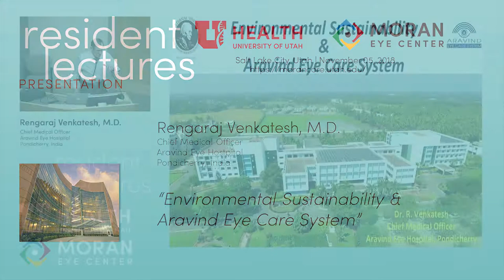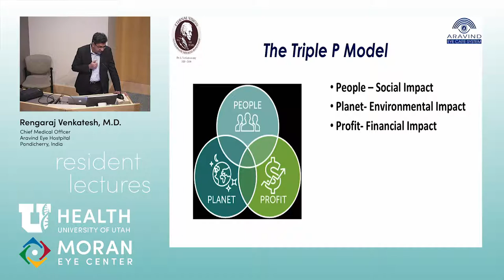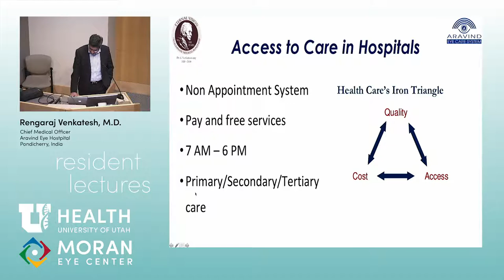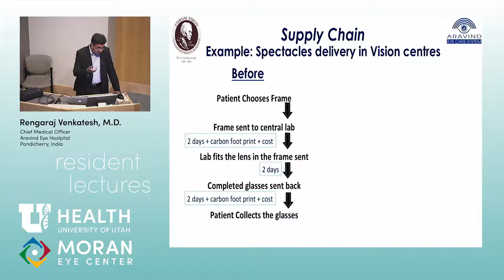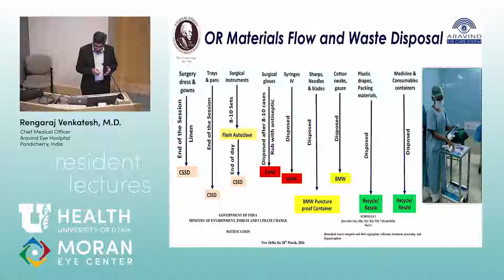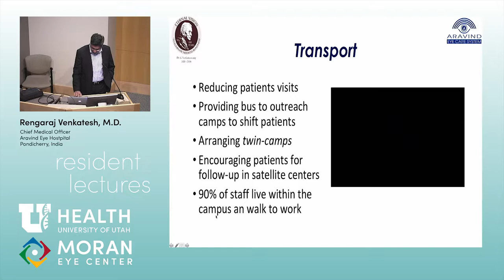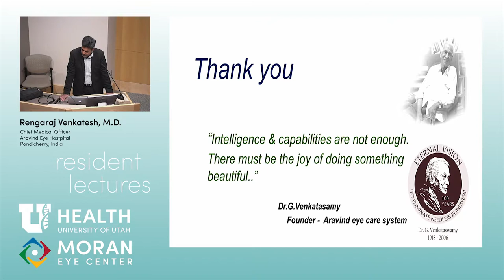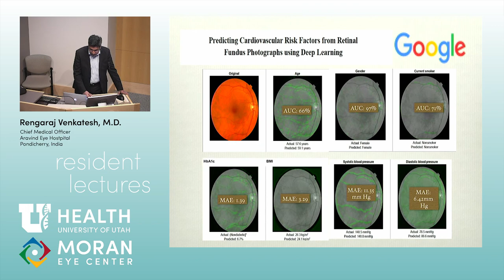Environmental Sustainability and Aravind Eye Care System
Title: Environmental Sustainability and Aravind Eye Care System
Author: Rengaraj Venkatesh, M.D.